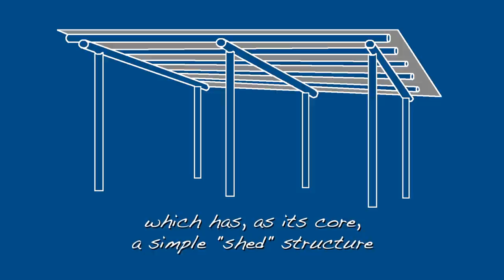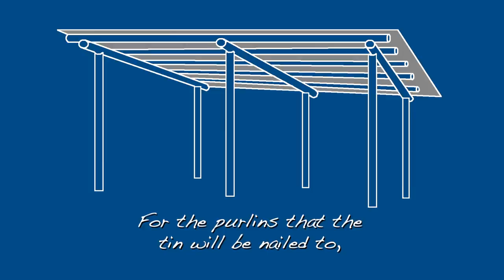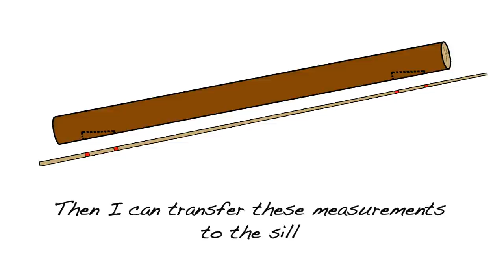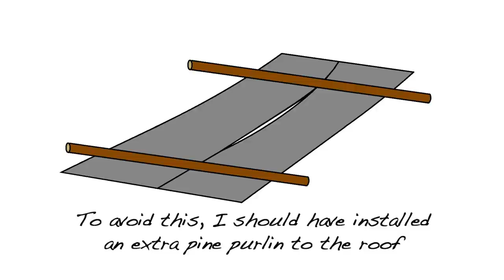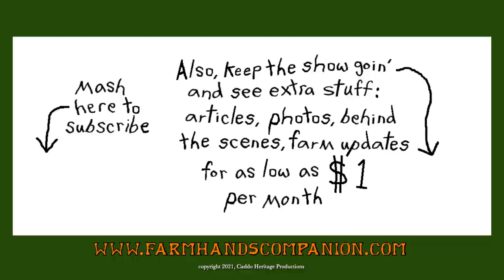Building a Simple Shed for the Small Farm or Homestead - The FHC Show, ep 31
In this latest episode #31 of The Farm Hand's Companion Show, Pa Mac begins a short series on building a "tiny" barn for the small farm or homestead. (It's finally time to get out of the weather while milking his milk cow.) And it all begins with building a simple, old-fashioned shed. Pa Mac shows you how, using simple tools, a few trees, and some age-old farming wisdom. If you need a small shed or barn for your livestock, here's where it starts...and you can do it yourself.

to find articles, posts, photographs, and encouragement for today's self-sufficient farm or homestead. (And be sure to check out the General Store for books or DVD's by Pa Mac

Pa Mac's Favorite Overalls!
Overalls for the kids!

Recommended Camera

A few of Pa Mac's favorite Books:
Foxfire Series
Born Again Dirt: Farming to the Glory of God
Joel Salatin Books salatin&index=aps&camp=1789&creative=9325&linkCode=ur2&linkId=49c7e73861e5b5037897d4b980baf54b